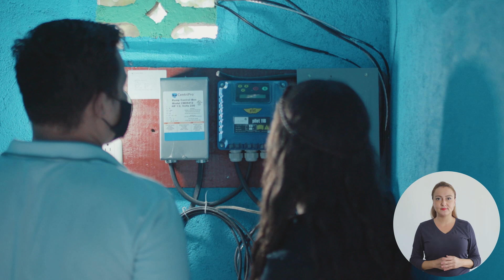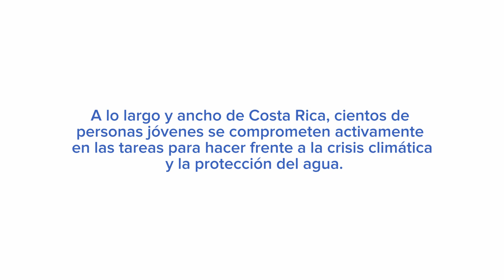Jóvenes por el agua y la acción climática